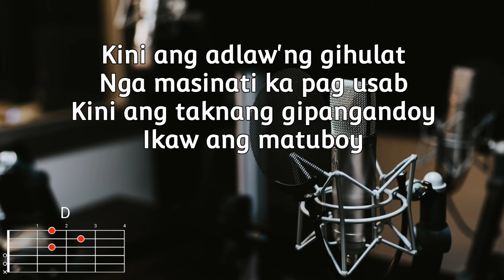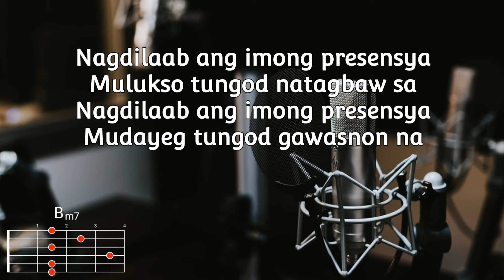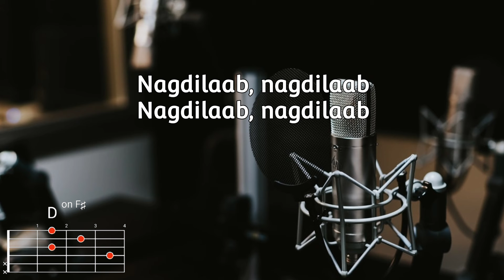Dilaab - MJ Flores TV | Lyrics and Chords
Verse I:
Kini ang adlaw'ng gihulat
Nga masinati ka pag usab
Kini ang taknang gipangandoy
Ikaw ang matuboy

Pre-chorus:
Walay kakumpara
Walay kakumpara
Walay kakumpara
Sa imong gugma
Akong bayawon Ka

Chorus I:
Tara!

Chorus II:
Nagdilaab ang imong presensya
Mulukso tungod natagbaw sa
Mudayeg tungod gawasnon na

Pre-chorus:
Walay kakumpara
Walay kakumpara
Walay kakumpara
Sa imong gugma
Akong bayawon Ka